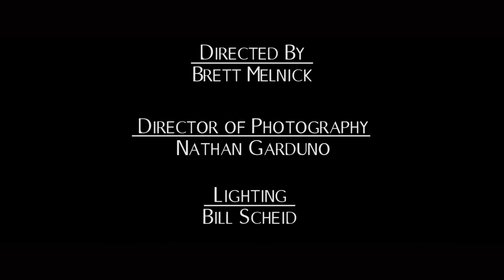The Mysterious Disappearance of Mr Bankington l A Student Film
This short is a student film done as an adaptation to Tell Tale Heart. Mr. Bankington goes missing and last to see him was Thomas. John is determined to find out what happened to Mr. Bankington.

Director: Brett Melnick
Director of Photography: Nathan Garduno
Lighting: Bill Scheid
Sound: Josh Renkes
Editing: Brendan Gottlieb, Nathan Garduno
Special Effects: Brendan Gottlieb
Thomas: Alex Adler
John: Abdullah Amin
Mr. Bankington: Andrew Schoenberger